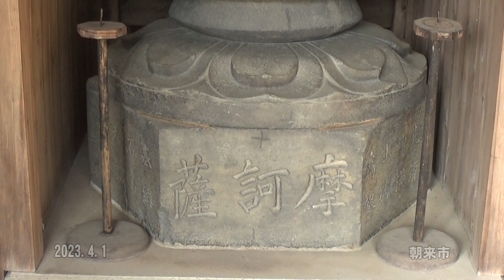30秒の心象風景24505・石仏摩訶薩～寺町通り～